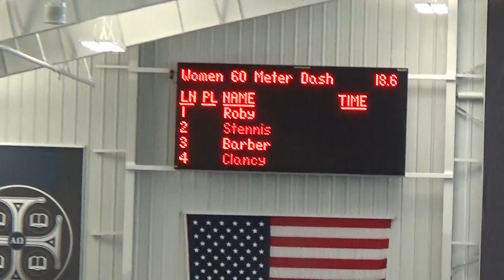2015 Hillsdale Women 60m Final